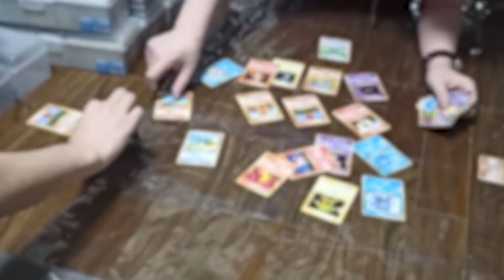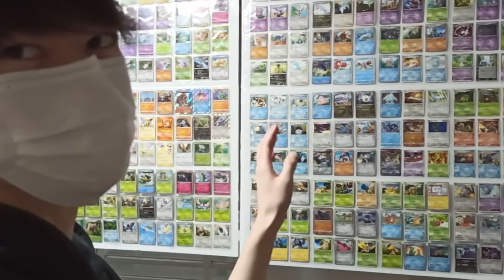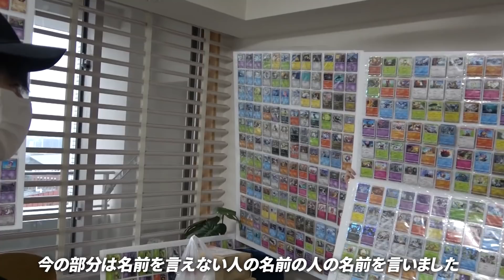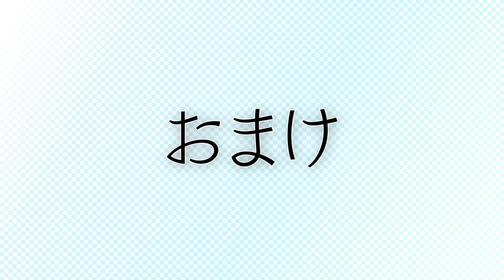ポケモンカード全種類集めて家の壁紙にしてみた【ドッキリ】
ちなみに、ムチュールの次に揃わなかったのはドテッコツでした。
ごんぜっとくん、ありがとう。

今回のターゲット : @dannoura_2nd

作るのに協力してくれた人 : @_Gon_z

このチャンネルはライバロリのサブチャンネルです。